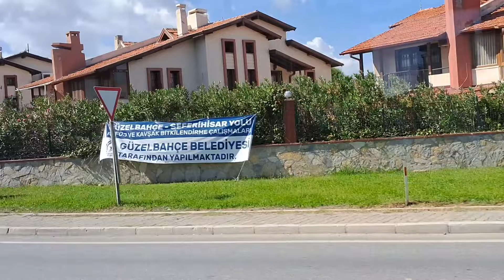DI UNDANG MANTAN MAJIKAN TURKI DATANG KE ULTAH ANAK NYA DAN PULANGNYA DI ANTAR KE MALL#indoturki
Assalamu'alaikum teman teman apa kabar kalian semua disana?
Semoga kalian baik baik aja ya.  Begitu juga aku yang di sini. Alhamdulillah sehat teman teman.

Di video kali ini aku mau sharing keseruan ku sama Alisya pergi ke ultah nya anak mantan majikanku dulu.

Sooo...yuk simak video ku teman teman. Semoga bermanfaat,informative dan menghibur kalian yang menonton,makasih pokoknya untuk semua yang masih setia sama Channel ku Rosie Rusinah. Sehat sehat di mana pun kalian berada ya. Love you all. ❤️

Facebook 👇 Rosie Rusinah

Instagram 👇 Rosie Rusinah